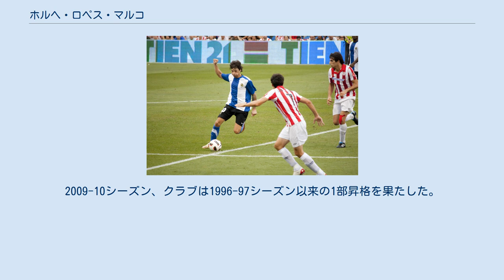ホルヘ・ロペス・マルコ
トテことホルヘ・ロペス・マルコ（Jorge López Marco "Tote"、1978年11月23日 - ）は、スペイン、マドリード出身のサッカー選手。
 アトレティコ・マドリードの下部組織にてサッカーを始めたトテは、1993年にローカルライバルであるレアル・マドリードのユースへと移る。
1999年5月8日のレアル・ソシエダ戦でトップチームデビューした。
しかし、レアル・マドリードでの出場機会に恵まれず、SLベンフィカやレアル・バリャドリードなどにレンタル移籍した。
レアル・バリャドリードでは、2001年9月16日のマラガCF戦でプリメーラ・ディビシオン初得点を挙げた。
その1月後には、アスレティック・ビルバオ戦でハットトリックを記録した。
 その後はレアル・マドリードに復帰するも、リーグでの出場はレクレアティーボ・ウェルバ戦の1試合のみの出場にとどまった。
2003年にレアル・ベティスと5年契約を結ぶ。
しかし、怪我やコンディション不良などの影響もあって定位置を確保することができず、2005年1月からマラガCFでレンタル移籍した。
 レアル・バリャドリードでプレーした後、2006年からはエルクレスCFでプレー。
2009-10シーズン、クラブは1996-97シーズン以来の1部昇格を果たした。
特に昇格当初は貴重なプリメーラ・ディビシオン経験者でありキャプテンとしてクラブをけん引したが、クラブはあえなく1シーズンで降格。
主力選手の多くが移籍する中クラブに留まりコンスタントに出場を重ねたが2012-13シーズン前の2012年6月に契約が更新されずに登録が抹消された。